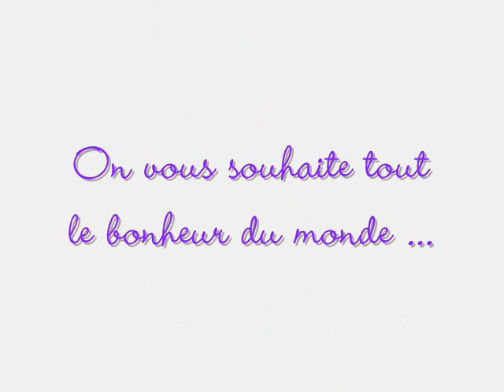mariage pierre et julie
maraige pierre et julie